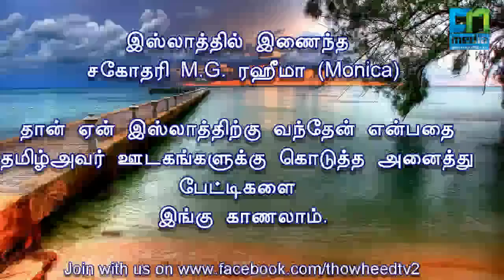ரஹீமா @ மோனிகா | என்னை கவர்ந்த இஸ்லாம் | W2P